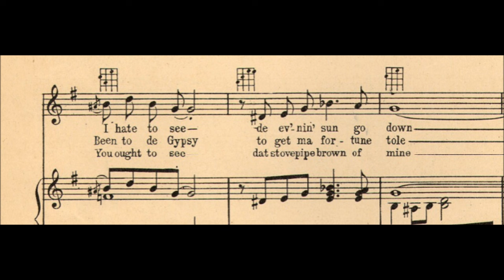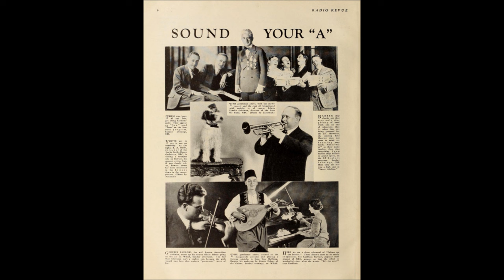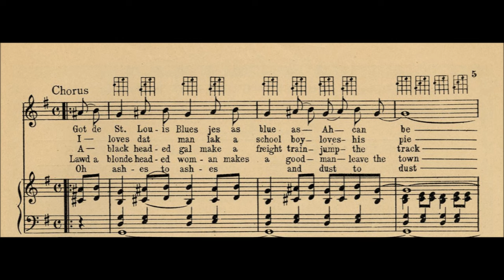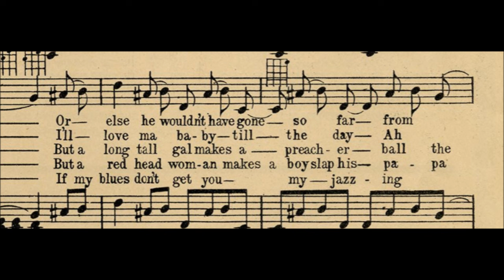Giersdorf Sisters "St. Louis Blues" W. C Handy song (test pressing) Elvira, Irene, and Rae Giersdorf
W. C. Handy's "St. Louis Blues" isi sung by the Giersdorf Sisters

I hate to see the ev'nin' sun go down
It makes me think of all my left go 'round

Feelin' tomorrow like I feel today
I'll pack my trunk and make my getaway

St. Louis woman with her diamond rings
Pulls my man around by her apron strings
Wasn't for powder and his store-bought hair
The man I love, wouldn't go nowhere, nowhere

I got the St. Louis blues just as blue as I can be
He's got a heart like a rock cast in the sea
Or else he wouldn't have gone so far from me

The three Giersdorf Sisters sing "St. Louis Blues."

The Giersdorf Sisters (three siblings) made Columbia discs in 1927.

Their names were Elvira, Irene, and Rae. They were raised in the MId-West (Nebraska or Iowa?). The father and mother were entertainers, and the sisters joined the parents' act, eventually branching off on their own.

Elvira married and settled in Virginia (my source is Elvira's great-granddaughter). I do not know about Irene or Rae.

They were in the films Crooning Melodies (1929), Footlights (1931), and At the Mike (1934).

On stage, they were in musical comedies such as Hello, Daddy and Cross My Heart.

Are they the same as the Giddens Sisters?

The Giersdorf Sisters recorded at least four titles for Columbia:

1) Blue Skies on 878-D (January 12, 1927) matrix: W143292

2) In A Little Spanish Town on 878-D (January 29, 1927) matrix: W143367

3) Rosy Cheeks on 1006D (April 7, 1927) matrix: W144002

4) Swanee River Trail on 1006D (January 20, 1927) matrix: W143335